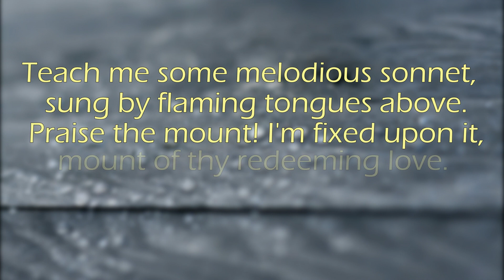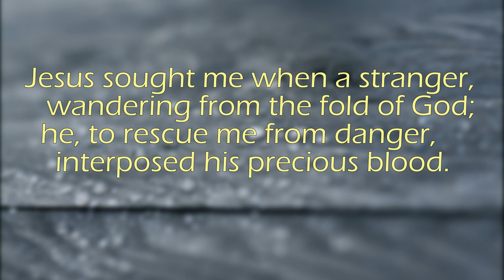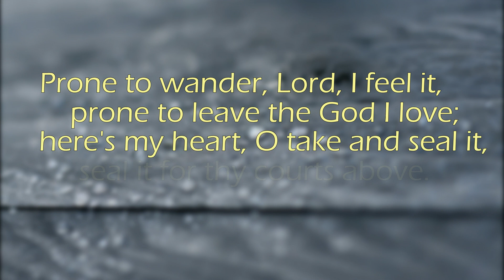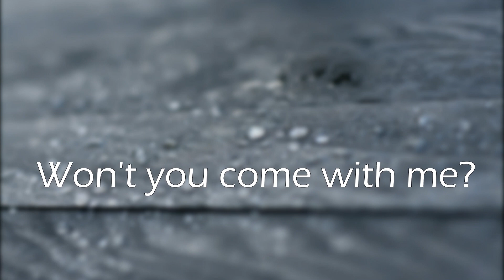Come Thou Fount - Lyric Video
A great old hymn is redone by Page CXVI.